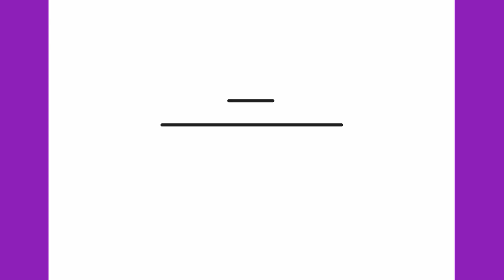How to draw a drone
Let's draw a drone step by step.

Thanks!